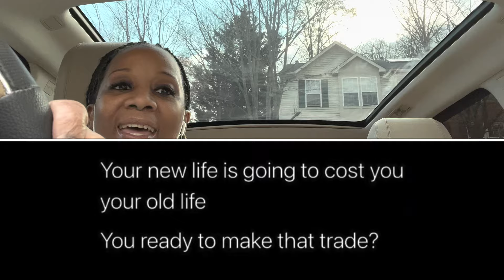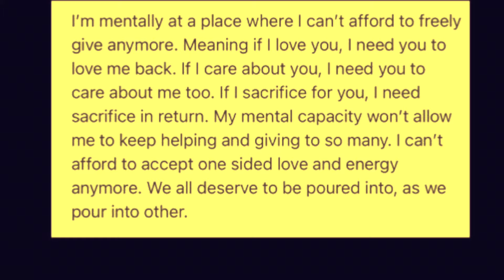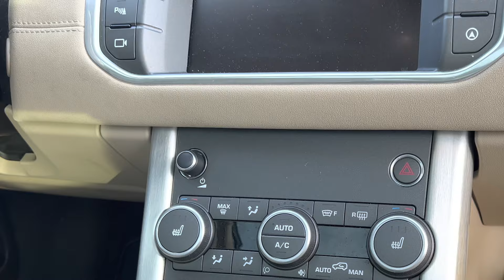Car Tour | Long Awaited |Mental Health Awareness | Work Of Excellence TV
Car Tour I kept putting it off. But now is the time. Lets's talk about mental Health a lot of us keep it silent today I want to open up.

Work of excellence is a brand Entrepreneur, Luxury, Beauty, Lifestyle, Food, Vlogs Life and so much more. We are running multiple businesses. We have a Website called workofexcellence.com. Been working on our youtube channel ( work of excellence tv ) and we are so close to being monetized.